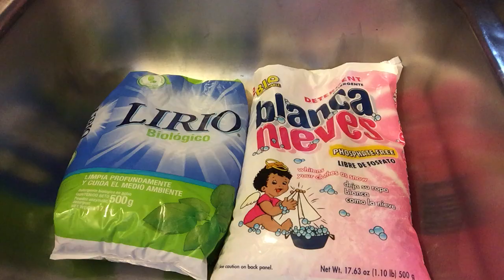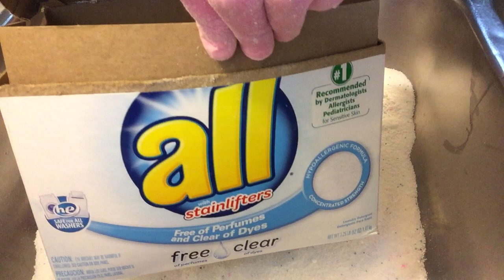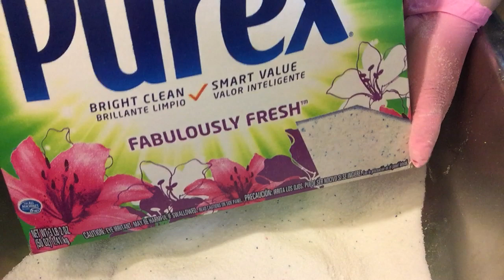Detergent Asmr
More powder play with Blanca Nieves Detergent and Lirio Detergent!
Also other Powders!!